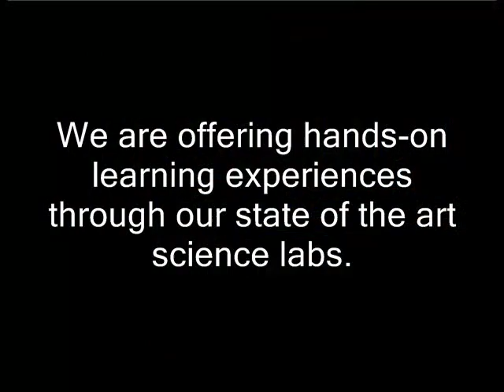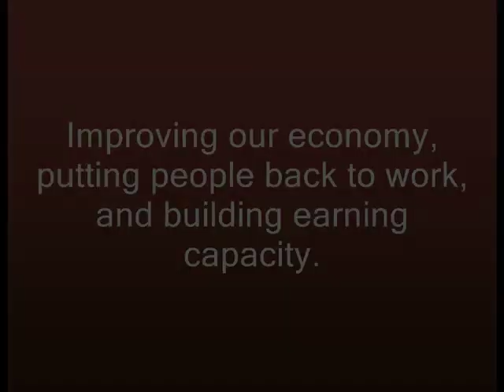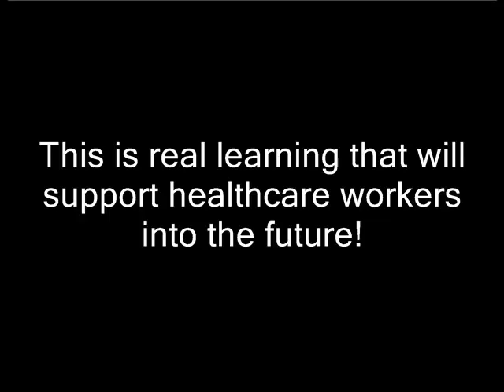Great Falls College CHEO Project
A short video explaining the CHEO project at Great Falls College MSU.